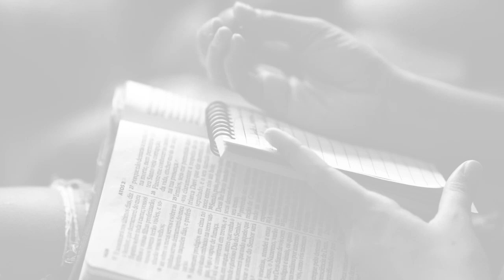Encontrando consolo em meio às dores da vida (Salmo 88) | Rev. Herley Rocha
Neste sermão o Pr. Herley Rocha fala sobre como encontrarmos consolo em meio às dores da vida!